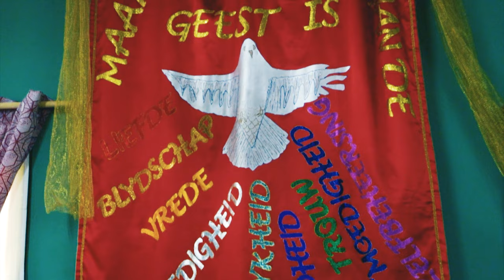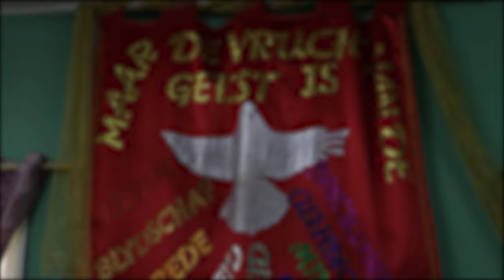Orveo Djoe-Mi Gado Bigi(Prod.Gboss) Official Video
Audio credits
Lyrics by-Roberto "Gboss Banel
Asgar (Asko) &Gboss :Arrangement
Vocal Arrangement:Asgar & Roberto
Mastered @ Fairy Tales studio
Opname & mix  Asko studio

Video Credits
Productie:D.E
Regie en Montage:Diego Ooiberg